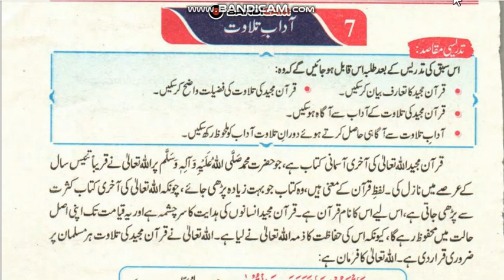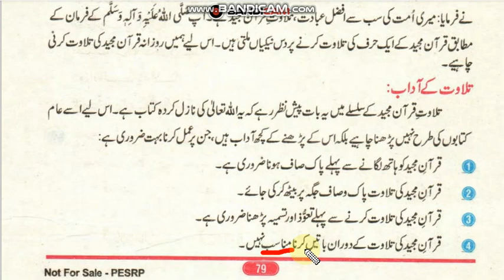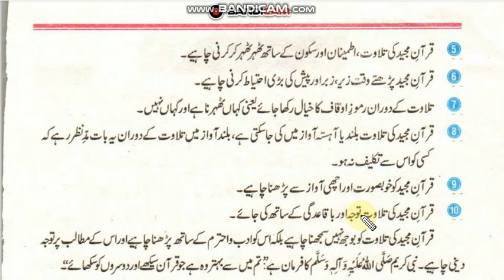Islamiat Class 5 Ch Adaab e Talawat Ex Q 4,5